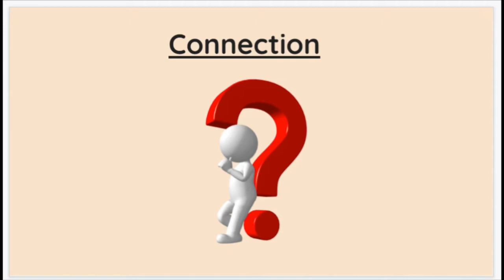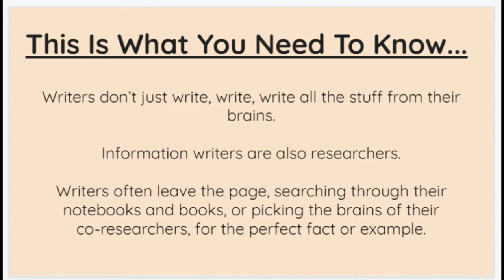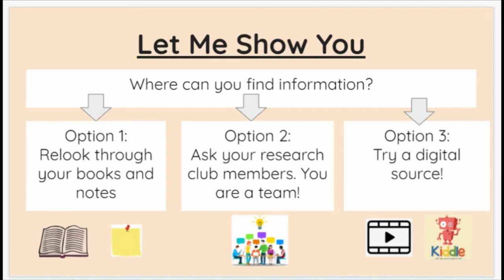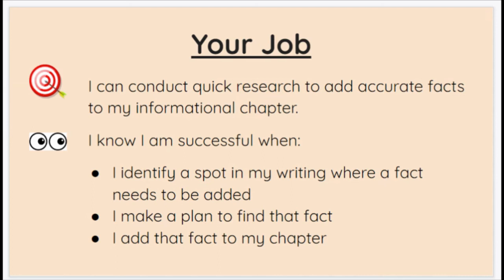Writing Unit 5 Bend 2 Session 12